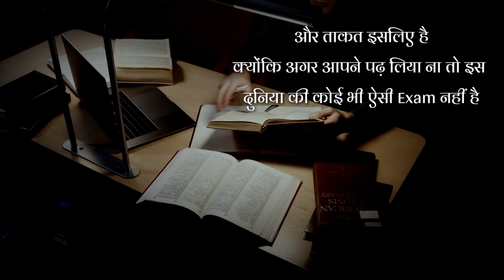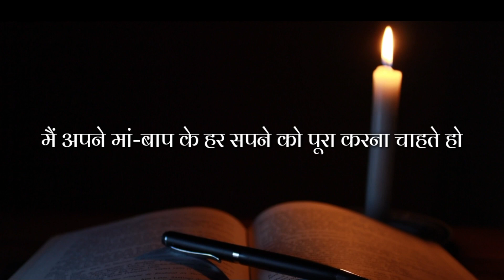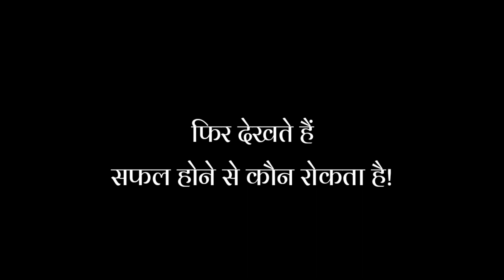पढ़ाई में मन नहीं लगता 2 मिनट ये सुनो || Study motivational video by Deepu Rao Motivation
tips on how to study,
tips on how to study for exams,
how to study better,
monday motivation,
monday inspiration,
good morning inspirational quotes,
motivation story,
inspirational,
inspirational thoughts,
inspirational quotes in hindi,
study motivation,
smart study,
motivational quotes,
inspire,
motivational thoughts in hindi